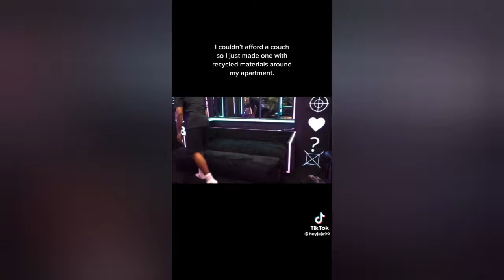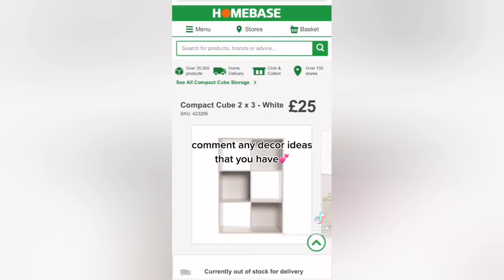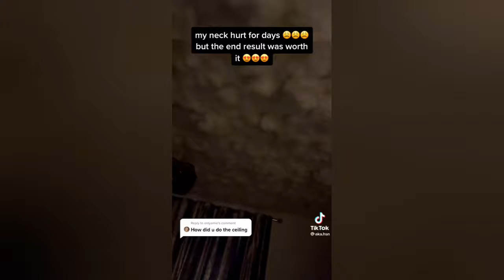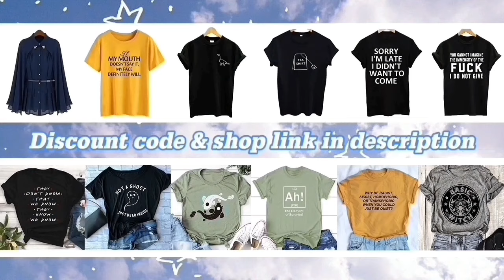Room transformation/makeover bedroom makeover room decor ideas tik tok compilation